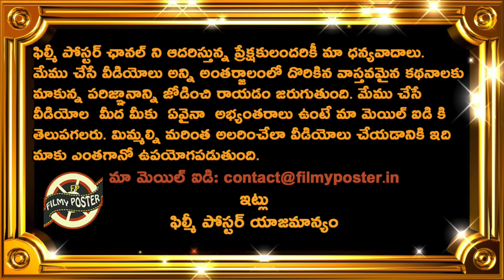Rishabh Pant Comments On DC Historical Win Against PBKS|DC vs PBKS Match 32 Updates|IPL 2022 Updates